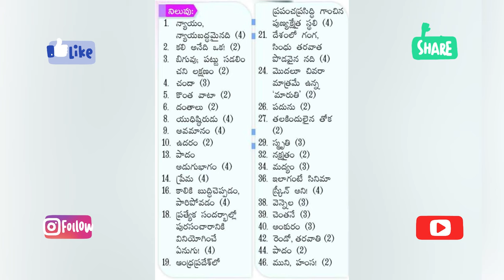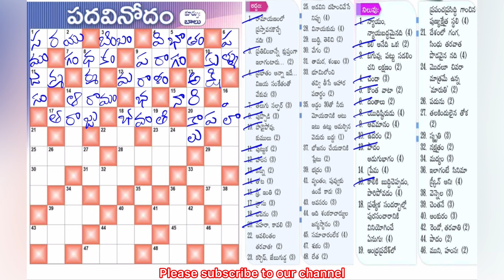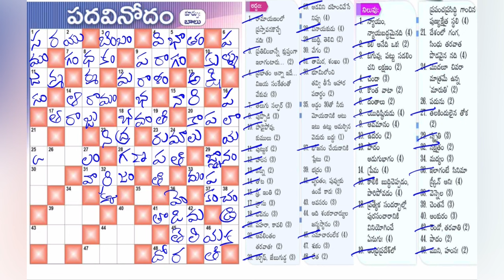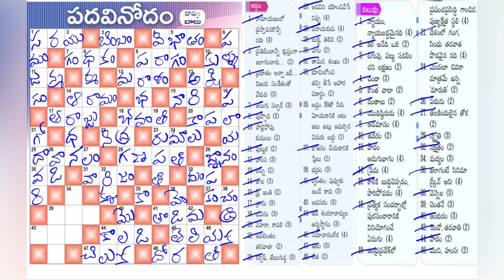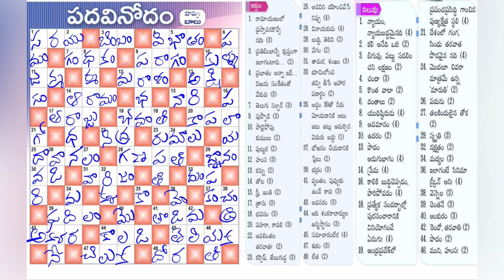Eenadu Padavinodam Answers Today / 15 - 09 - a24 / ఈనాడు పదవినోదం సమాధానాలు / Word Puzzle Telugu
ధన్యవాదాలు!